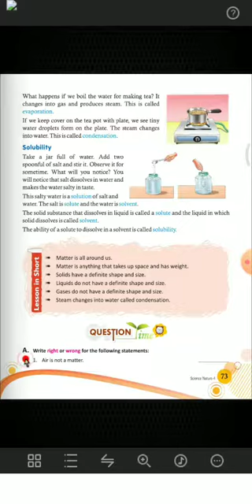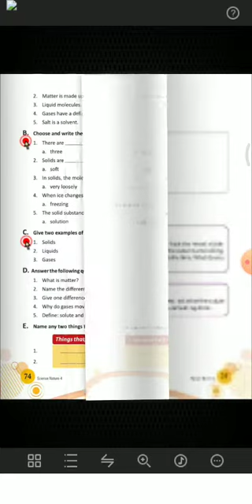Class 4| Science| Chapter 10| States of Matter| Question time